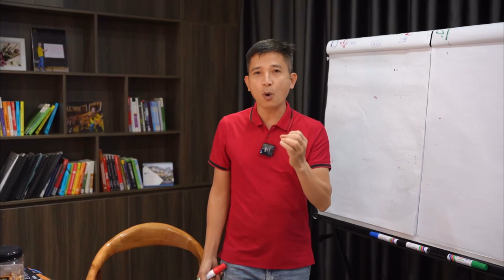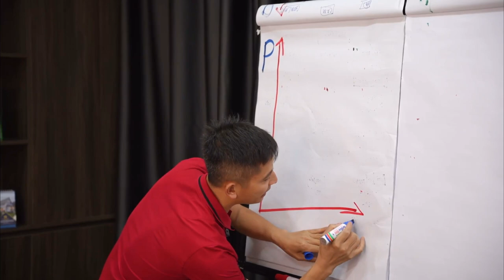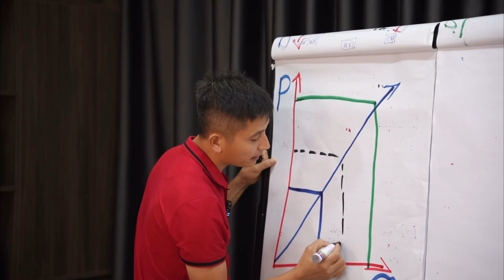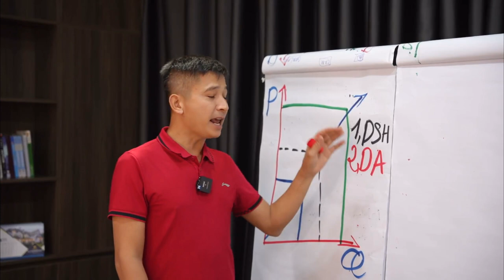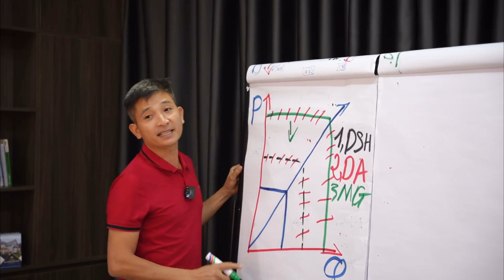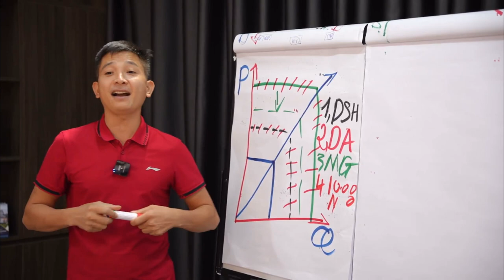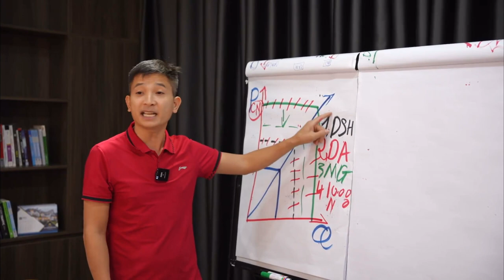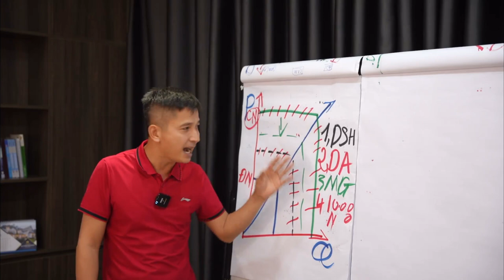Tại sao bạn “Không bán được” Bất Động Sản | Trần Văn Định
Trong video này, tôi đang chia sẻ với bạn lý do tại sao một số người "Không thể bán" Bất động sản.

Bất động sản là một khoản đầu tư rất quan trọng và điều quan trọng là bạn phải hiểu những điều cơ bản của ngành. Trong video này, tôi sẽ chia sẻ với bạn lý do tại sao một số người "Không thể bán" Bất động sản và cách khắc phục những vấn đề này. Đến cuối video này, bạn sẽ hiểu cách vượt qua mọi trở ngại cản đường bạn đến thành công trong ngành bất động sản!